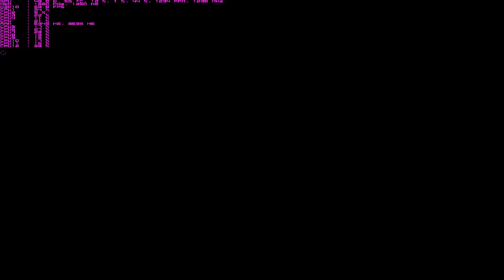Company of Heroes #1 - Plaża Omaha [AMD Ryzen 5 1600 + RX 470]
Computer specification
OS: Windows 10 x64
CPU: AMD Ryzen 5 1600
GPU: ASUS RX 470 4G Strix
RAM: CORSAIR VENGEANCE LED 16GB DDR4 3200MHz
PSU: be quiet! Pure Power 10 600W
SSD:Crucial MX100 256 GB
HDD: WD 2TB

Game settings
graphics settings: ULTRA